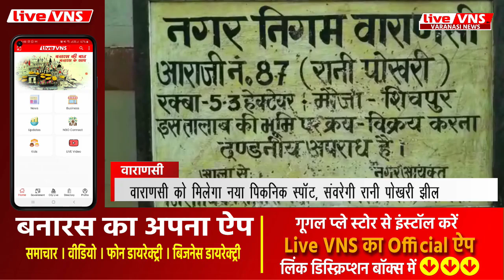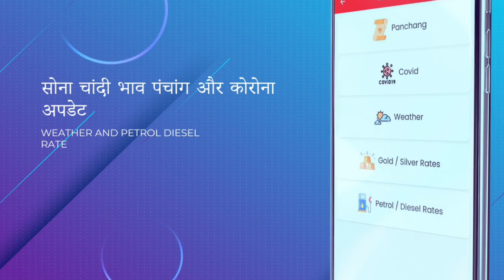बनारस को मि‍लेगा नया पि‍कनि‍क स्‍पॉट, काशी की सबसे बड़ी मानवनि‍र्मि‍त झील को संवारने की कवायद शुरू